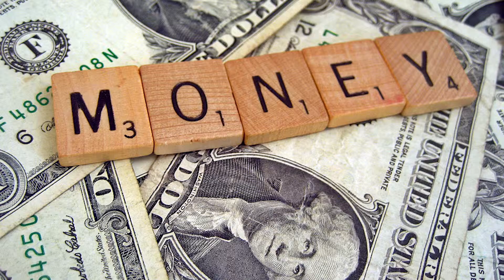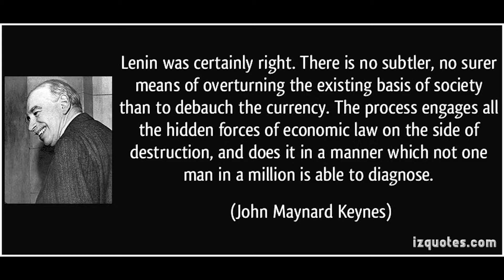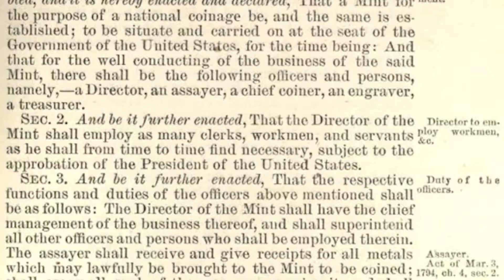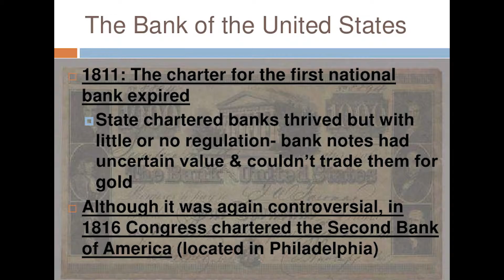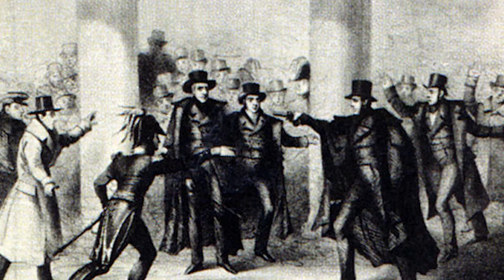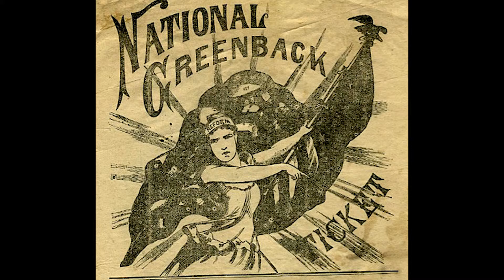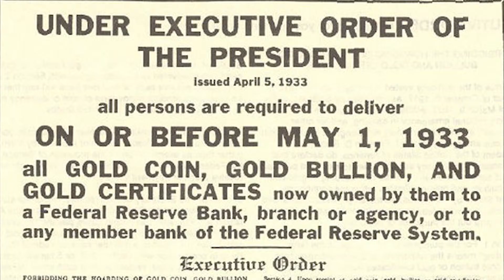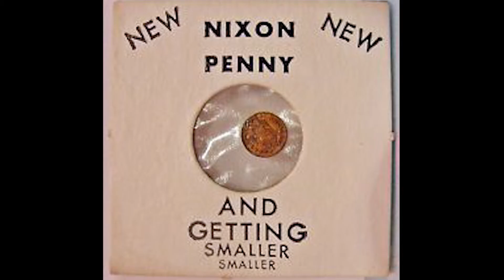Our Beautiful Constitution - Money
Join Bill Lenderman as he continues his series on the Constitution with the final installment entitled, Money.